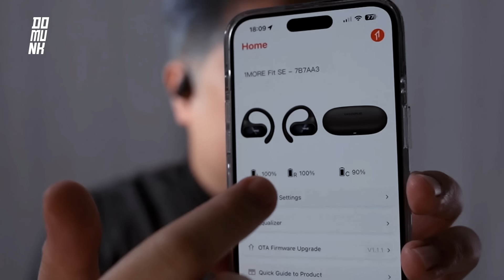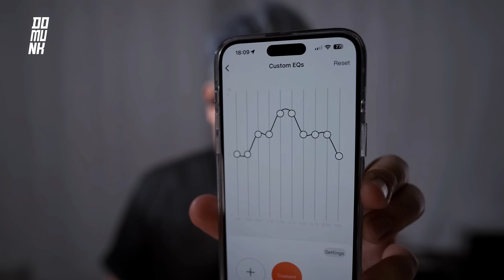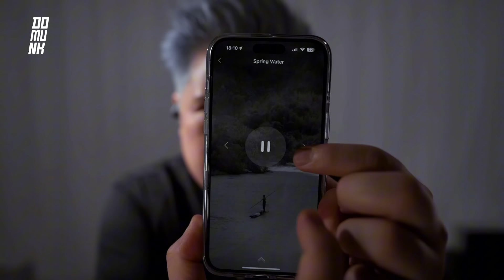ตบยังไม่หลุด แบรนด์ดังจากอเมริกา ราคาสุดเวอร์ 1MORE fit SE S30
1More หูฟังนอกหูแบรนด์ดังจากอเมริกา ดีจริงไหม กดลิงก์เลย

380K